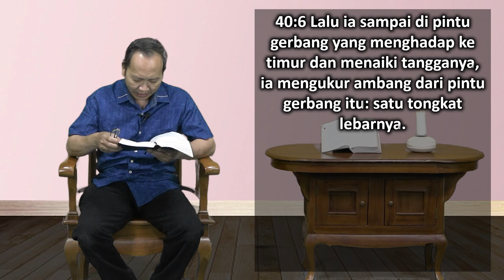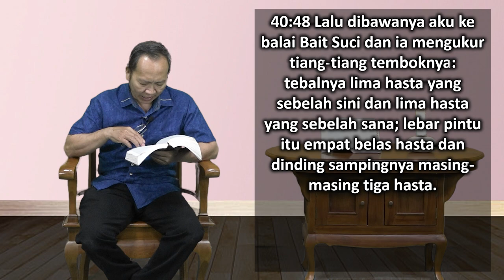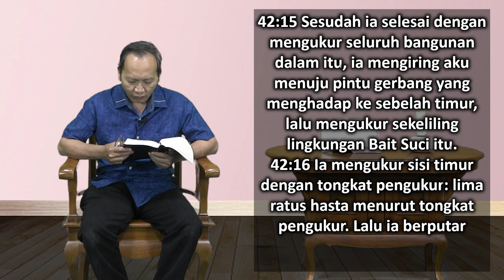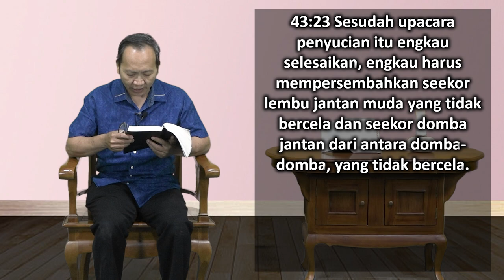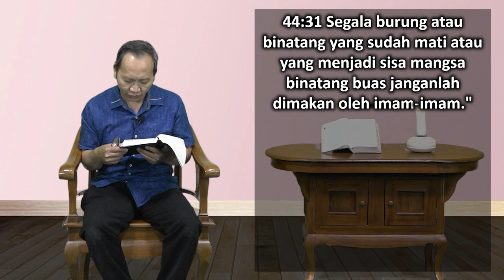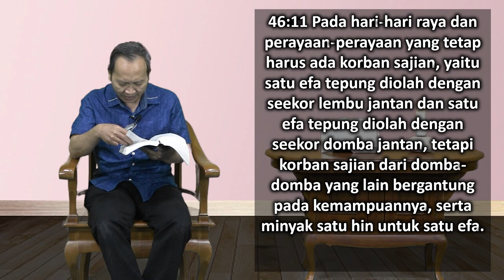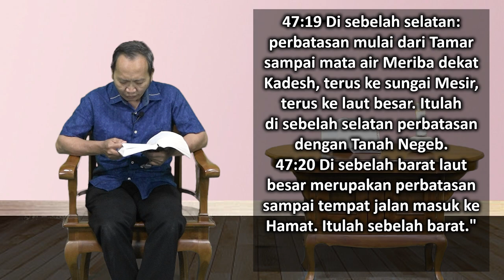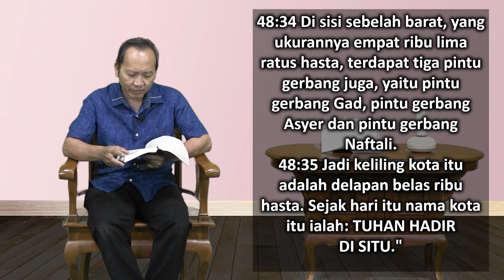Mari Membaca Alkitab | Hari ke 225 | Minggu, 13 Agustus 2023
Bacaan : Yehezkiel 40:1-48:35
Tema : "Wush!"